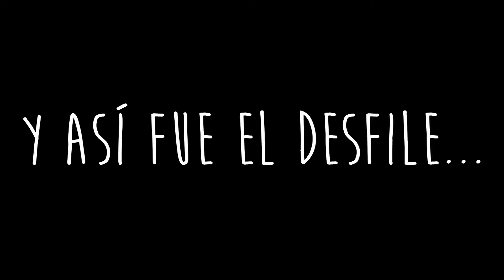VLOG #8 DESFILE DE CATRINAS CDMX | REGRESAMOS!